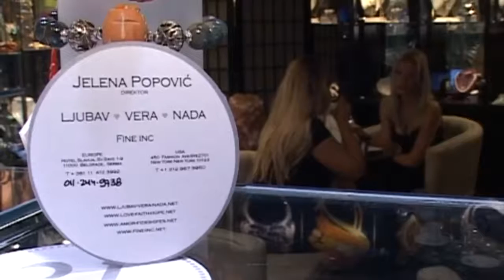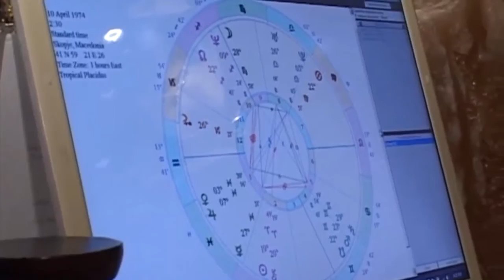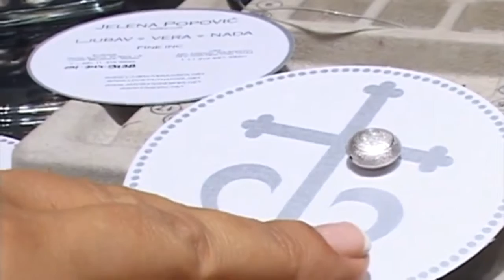Emisija - Sa Natasom O 014R